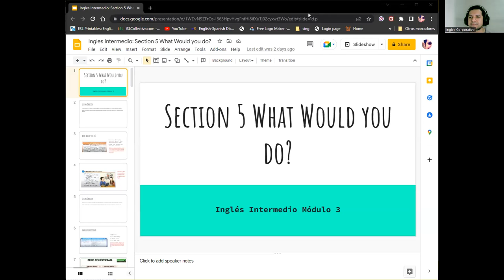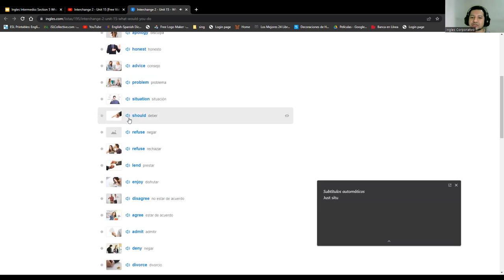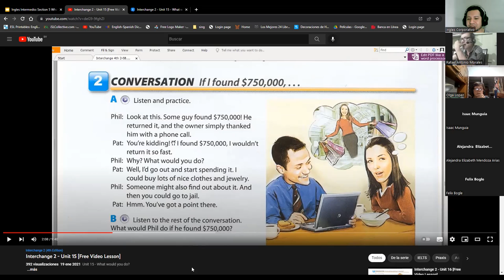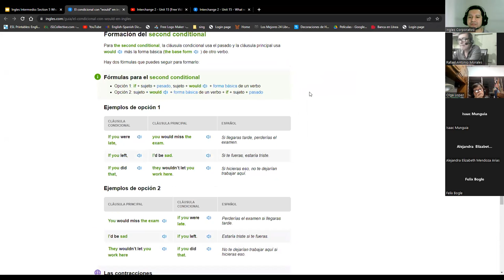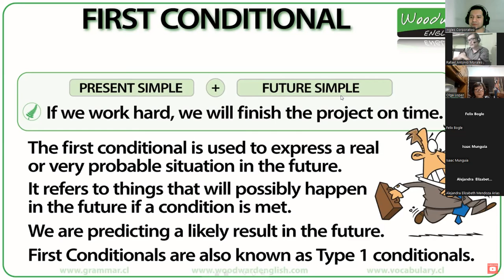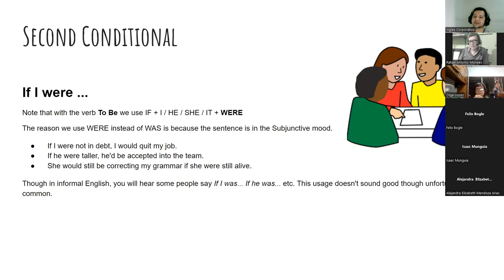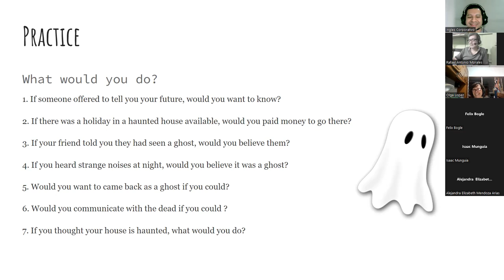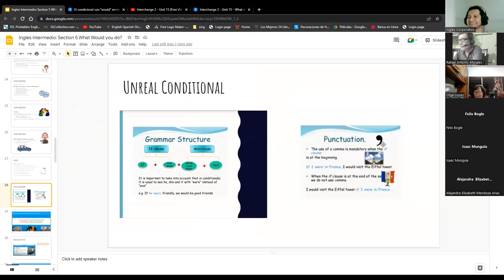Inglés Corporativo-27/09/2022-Second Conditional